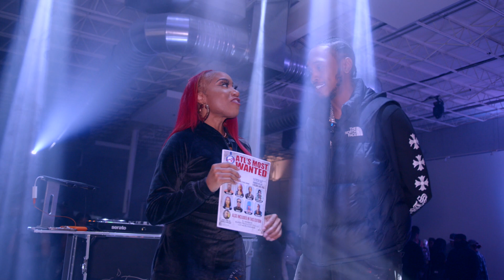DJ DUREL TALKS TAKEOFF * QUAVO * OFFSET SPLIT